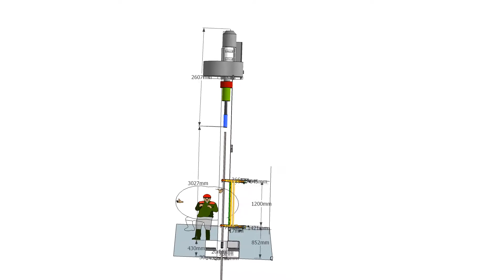JANO5 vrtacka podavac tyčí